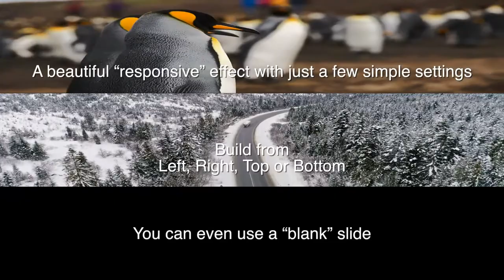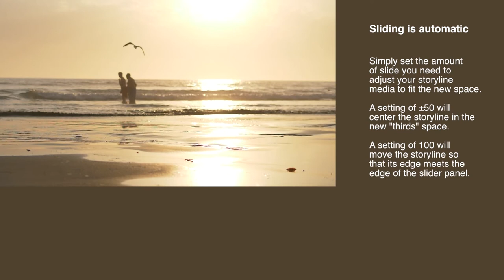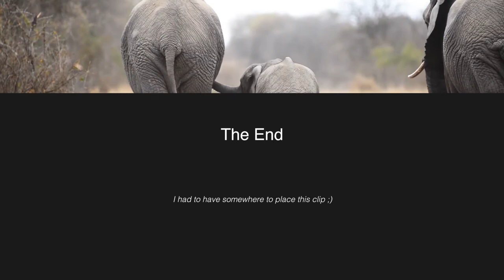Sliding Thirds for Final Cut Pro X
More of an adjustment layer to assist your titling. Great for advertising. This "title" grabs everything underneath it to affect the view.

A title with no text. Serves as a background for any other title that will fit into 1/3 of the viewer. Four panels, any and all can be applied. The storyline media (and everything below this Title) can be animated by a one-third displacement from center.

Very easy to use and does not require any keyframing (although that is definitely an option!)